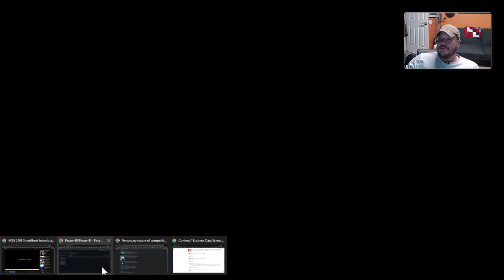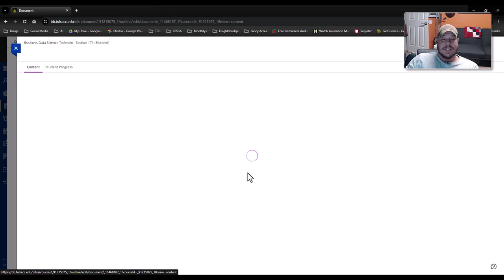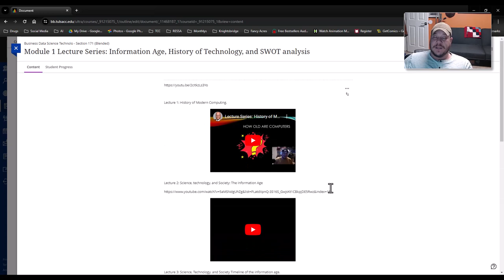MSIS 2103 Lecture Series Introduction 2024